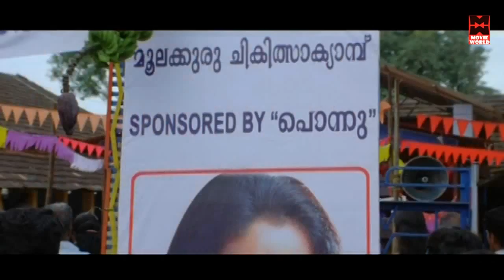Malayalam Super Hit Comedy Scene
Follow Our Whatsapp Channel Utharaswayamvaram is a 2009 Malayalam film by Remakanth Sarjju starring Jayasurya and Roma. M. Jayachandran did the music for this film.

Directed by  Remakanth Sarjju
Produced by  Santhosh Pavithram
Starring         Jayasurya, Roma, Lalu Alex
Gramophone'. Directed by Rajan P Dev, Produced by Rajan P Dev, Music by M G Anil and starring Dileep, Meera Jasmine, Murali, Navya Nair, Revathi, Janardhanan, Bindu Panicker, Salim Kumar.

Movie : Gramophone
Cast : Dileep, Meera Jasmine, Murali, Navya Nair, Revathi, Janardhanan, Bindu Panicker, Salim Kumar.
Director: Rajan P Dev
Producer : Rajan P Dev

Welcome to Movie World Malayalam Comedy Video  You Tube Channel

|| ANTI-PIRACY WARNING ||
*COPYRIGHT PROTECTED*